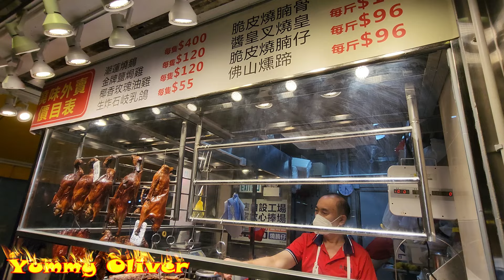Hồng Kông thịt quay caramen béo Tsim Sha Tsui heo quay miếng xá xíu nướng mật gà dầu tìm quán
脆皮#燒乳豬， 肥美#叉燒，肥美#油鷄，新鮮出爐脆皮#燒豬 香港美食 旅游 Crispy#SucklingPig

無得頂，大龍鳳 新鮮出爐脆皮#燒豬 叉燒，熱辣辣#燒鵝，熱辣辣#燒鴨，脆皮#燒乳豬，肥美#油鷄，香港美食 旅游 StreetFood RoastedPig Duck Crispy#RoastedGoose Piglet belly Fat#Chicken

脆皮#燒鴨，脆皮#燒乳豬， 肥美#叉燒，大龍鳳熱辣辣#燒鵝,肥美#油鷄，新鮮出爐脆皮#燒豬 香港美食 旅游 Crispy#RoastedDuck

新鮮出爐脆皮#燒乳豬，熱辣辣#燒鴨，大龍鳳無得頂師傅 肥美#叉燒，肥美#油鷄 燒鵝 脆皮#燒骨腩 香港美食 旅游 燒臘 燒味 Crispy#SucklingPig Hongkong RoastedGoose RoastedDuck belly

脆皮燒#乳豬 燒豬燒腩骨 長沙灣 大#燒鵝 半肥瘦#叉燒，肥美流油#油鷄 香港美食 大龍鳳燒臘 Hongkong Crispy#SucklingPig#StreetFood RoastedGoose RoastedDuck belly

脆皮#燒乳豬，芝麻皮卜卜脆，大龍鳳 肥美#叉燒，熱辣辣#燒鵝，肥美#油鷄，新鮮出爐脆皮#燒豬 香港美食 旅游 Hongkong Super Crispy#SucklingPig#StreetFood RoastedGoose RoastedDuck belly

大龍鳳無得頂師傅 大龍鳳#燒鴨，脆皮#燒乳豬， 肥美#叉燒，熱辣辣#燒鵝,肥美#油鷄，新鮮出爐脆皮#燒豬 香港美食 旅游 Crispy#RoastedDuck

芝麻皮卜卜脆， 脆皮#燒豬，肥美#叉燒，熱辣辣#燒鵝，肥美#油鷄，新鮮出爐脆皮#燒豬 香港美食 旅游 Super#RoastedDuck

熱辣辣#燒鵝，熱騰騰 脆皮#燒豬，無得頂，新鮮出爐脆皮#燒豬，肥美#叉燒，肥美#油鷄，新鮮出爐脆皮#燒豬 香港美食 旅游 Crispy RoastedDuck Roastedpig Crispy#SucklingPig Hongkong StreetFood RoastedGoose belly

新鮮出爐脆皮#燒乳豬，脆皮#燒豬，卜卜脆，大龍鳳師傅 肥美#叉燒，熱辣辣#燒鵝，肥美#油鷄，新鮮出爐脆皮#燒豬 香港美食 旅游 Super#Roastedpig Crispy#SucklingPig Hongkong StreetFood RoastedGoose RoastedDuck belly

芝麻皮卜卜脆，大龍鳳 脆皮#燒乳豬，肥美#叉燒，熱辣辣#燒鵝，肥美#油鷄，新鮮出爐脆皮#燒豬 香港美食 旅游 Super Crispy#SucklingPig Hongkong StreetFood RoastedGoose RoastedDuck belly

Trần bì (vỏ quýt) Hồng Kông ngỗng quay, thịt mềm giòn da cay siêu cấp thơm ngon, Miaoling ngỗng quay 8 năm trần bì món ngon Hồng Kông thịt quay caramen béo Tsim Sha Tsui heo quay miếng xá xíu nướng mật gà dầu tìm quán sư phụ Thái cự quyền thịt quay các loại thịt quay Quảng Đông ẩm thực Quảng Đông

大龍鳳

脆皮燒大豬， 大龍鳳#燒鴨， 肥美#叉燒，大龍鳳熱辣辣#燒鵝,肥美#油鷄，新鮮出爐脆皮#燒豬 香港美食 旅游 Roast Pig，Crispy#RoastedDuck

全身芝麻皮，卜卜脆，大龍鳳無得頂師傅 脆皮#燒乳豬，肥美#叉燒，熱辣辣#燒鵝，肥美#油鷄，新鮮出爐脆皮#燒豬 香港美食 旅游 Super Crispy#SucklingPig Hongkong StreetFood RoastedGoose RoastedDuck belly

大龍鳳無得頂師傅 ，超級落力，脆皮#燒乳豬， 肥美#叉燒，熱辣辣#燒鵝，肥美#油鷄，新鮮出爐脆皮#燒豬 香港美食 旅游 Crispy#SucklingPig Hongkong StreetFood RoastedGoose RoastedDuck belly

無得頂，爐脆皮#燒豬，脆皮#燒乳豬，熱辣辣#叉燒，肥美#油鷄，炸脆皮#乳鴿，新鮮出爐脆皮#燒豬 香港美食 旅游 Roast pig belly RoastedDuck StreetFood Crispy#pigeon SucklingPig RoastedGoose belly

大龍鳳，玻璃皮#燒鴨 熱辣辣#叉燒，脆皮#燒乳豬，肥美#油鷄，炸脆皮#乳鴿，新鮮出爐脆皮#燒豬 香港美食 旅游 RoastedDuck StreetFood Crispy#pigeon

卜卜脆 無得頂，炸脆皮乳鴿 天上四兩 地下半斤，脆皮#燒乳豬，熱辣辣#燒鵝 燒鴨 叉燒，肥美#油鷄 燒豬 香港美食 旅游 五一 西九龍站 旅游 Super Crispy#Porkbelly StreetFood Crispy#SucklingPig

乳豬全體，大龍鳳老闆斬脆皮#燒乳豬，熱辣辣#燒鵝，熱辣辣#燒鴨，大龍鳳#叉燒，脆皮#燒乳豬，肥美#油鷄，新鮮出爐脆皮#燒豬 香港美食 旅游 StreetFood Crispy#Piglet RoastedGoose RoastedDuck belly Fat#Chicken

脆皮麻皮#燒乳豬 燒腩骨，白切鷄 熱辣辣#燒鴨，嫩滑#乳鴿，肥美#油鷄，半肥瘦#叉燒 大龍鳳燒臘 香港美食 旅游Yummy Roasted pig，Roasted Duck， Piglet，Goose，Fat Chicken

S1間燒臘舖，2條長人龍，4個大砧板，忙到7彩，香港燒臘 燒大豬 燒乳豬 新鮮出爐#燒鵝鴨 半肥瘦腩仔#叉燒 油鷄切鷄 新强記燒臘飯店 香港美食 旅游 Super Busy Shop，Yummy Roasted Pig，Roasted Goose Pig，Piglets，Pork Belly

燒味界，絕對係一把快刀，超級爽快，厚肉大#燒鵝，脆皮#燒腩骨，肥美油鷄#燒鴨 肥瘦#叉燒#燒臘#新强記燒臘飯店 香港美食 旅游 Super Fast Chopping，Signature Roasted Pork Belly，Roasted Goose Duck，BBQ Pork

​HongKong -YummyOliver